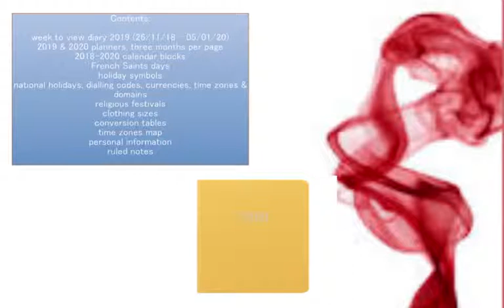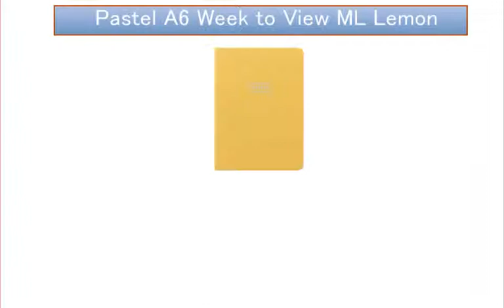Pastel A6 Week to View ML Lemon | Organiser World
Pretty pastel 2019 diary with tactile surface and contrasting silver foil embossing. A6 size.

Pretty pastel diary with tactile surface and contrasting silver foil embossing.

Special Features:

ribbon page marker
sew bound
foiled paper edges
published in the United Kingdom by FLB Group Limited
Contents:

week to view diary 2019 (26/11/18 - 05/01/20)
2019 & 2020 planners, three months per page
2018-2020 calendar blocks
French Saints days
holiday symbols
national holidays, dialling codes, currencies, time zones & domains
religious festivals
clothing sizes
conversion tables
time zones map
personal information
ruled notes
Year 2019
Size A6
Height 155mm
Width 111mm
Depth 15mm